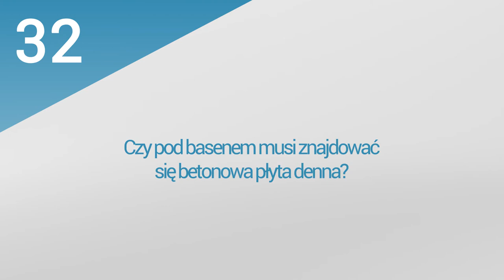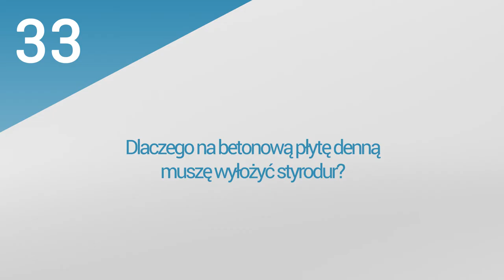9. PoolsFACTORY GROUP Basen ogrodowy, kąpielowy - płyta denna, betonowa, izolacja basenu.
Film odpowiada na pytania :
1.Czy jest potrzebna dodatkowa izolacja basenu?
2. Czy pod basenem musi znajdować się płyta denna (betonowa)?
3. Dlaczego na płytę betonową (denną) muszę wyłożyć  styrodur?
4. Czy warstwa styroduru ma być na całej powierzchni płyty dennej?